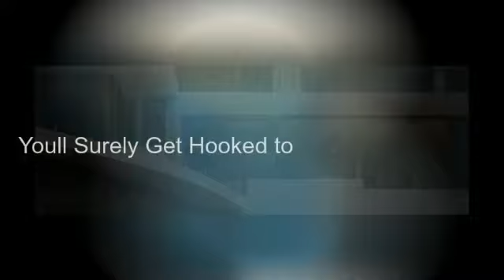Glass Fencing Sydney and its 100% Quality